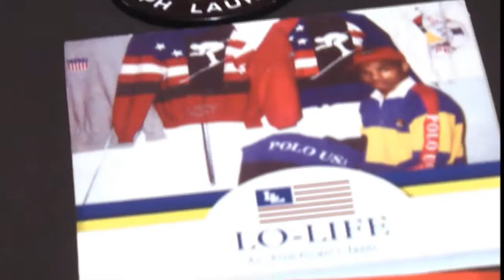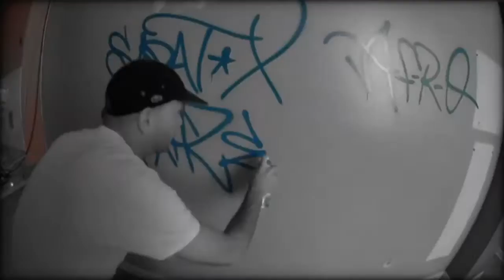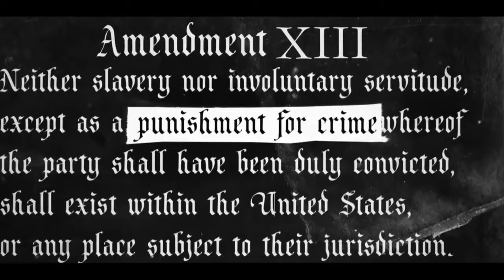Heartbeat Of The Street: Lo Life Edition Part 2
Brooklyn public access series "Heartbeat Of The Street: Lo Life Edition Part 2" airs Wednesdays at Midnight and 4am on BRIC3...if your not in Brooklyn check out the livestream

Lo Life edition part 2 features Rack Lo and the original Lo Lifes